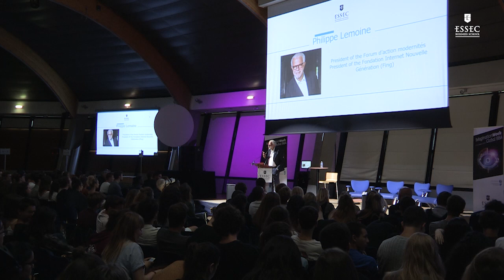Transformation numérique - Philippe Lemoine - iMagination Week Global BBA 2018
Conférence "La transformation numérique de la société et de la scène politique" par Philippe Lemoine, Président de la Fondation Internet Nouvelle Génération (Fing) et du Forum d'Action Modernités.

Cette conférence a été filmée lors de l'iMagination Week, du 27 au 31 août 2018 sur le campus de Cergy, autour du thème "Votre rôle de citoyen au centre des nouvelles technologies", devant les étudiants en 3ème année du programme Global BBA de l'ESSEC Business School.